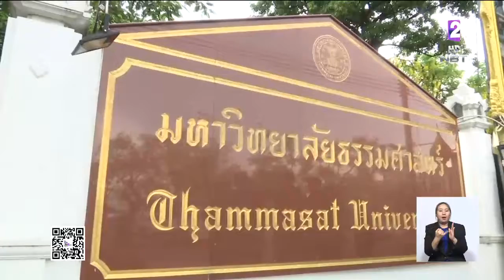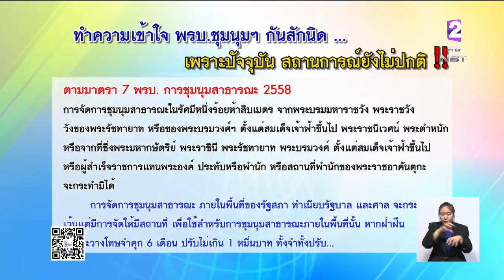เตรียมรับมือกลุ่มผู้ชุมนุมคนอยากเลือกตั้ง กั้นแผงเหล็กรอบทำเนียบ เข้มงวดการ เข้า-ออก